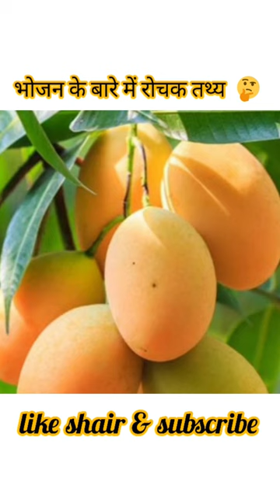Amezing Fact About Food 🤔 Amezing Facts | Mind Blowing Facts in Hind Top 10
Amezing Fact About Food 🤔 Amezing Facts |

cats

food challenge

food status with song

patas

aarti

acche acche games

ahista ahista

ambedkar ka gana

apple 14

army video

bacche

basti ki hasti

best shirt for men

bigil movie

call me daddy song

chirkut baba comedy

chotu dada murga wala

coffee scrub for face at home

contour powder tutorial

cube kaise milate hain

dance plus

danish jain ke video

diwali comedy girl vs boy

doctor g movie kaise download karen

dua

dushyant kukreja

food shorts

funny videos

gana

gane

gf bf song

gum hai kisi ke pyar mein natak

himalayan mountain

hindi movie

ho pardesia

horse

hotstar highlights

hustle 2.0

ipl show

jijaji chhat par hai episode 31

juda kasa banvaycha

kartuns

kawasaki z1000

kolam kuttama

lana lilly

laxmi thal

maggi videos

majisa

makeup short video

maula jatt full movie 2022

mela movie

mind blowing movies in hindi

mitthu beta

munde ne saman le liya

nainital news

new song

oppo m32

pari's lifestyle

photo ka video

r2h

rangoli

rangoli ka design

rolls-royce short video

sanu sohni lagdi

sari ki sari

sauth movie

school lunch

science ki tric

sherdil shergill today full episode

shorts

shrestha karmoji marriage

song

srishti new rap

super 30 full movie in hindi

swimming

tresemme hair serum

who win today match

ya muizzu 41 times tariq jameel

shiddat full movie 2021 in hindi

abdu rozik dil diwana song

ali baba 40 chor episode 39 full

allah

allopathy vs homeopathy in hindi

bangla gaan

bhojpuri song

bigg boss

brazilian movies dubbed in hindi

bridge

burger meme

cake short video

comedy status

facts

5 minute crafts

2nd standard drawing

3 amazing facts

aeroplane

amazing fact

bageshwar dham

bagging 3 songs

crazy xyz

duniya ka sabse khatarnak bike

english song

gane

girl riding bike status

hack

how to use hair mask

hydraulic press

inder pandori new song

kgf chapter 2 movie in hindi

lakhi puja 2022

lana and lilly

lip balm

mirror cube

most funny video 2022

r2h scope of baba

red movie

ringtone 2022

rj naved
super cars

surbhi rathore

unknown facts

fech zich

allah

bangla gaan

bhojpuri song

bridge

burger meme

comedy status

facts music

kesariya funny song

kesi teri khud gar ji

ktm

ladki ko kis kaise karen

life hacks

mussa

nilkamal ke chanda rani

nomi ff

ooty

portable ac

portal

probashe ghorkonna-প্রবাসে ঘরকন্না

ronaldo

school hacks

shirt videos
magnet

mahakali

new movie

option trading

point

prativedan

queen siddiqa vlogs

radha krishna

road king

ronaldo shorts

shankar bhagwan

shiv

short

tota tota

tu bhi toda jayega

ulta chashma

ulta chashma

video clip

waterproof shirt

wwe 50 man royal rumble

कॉमेडी कॉमेडी कॉमेडी

मद्रासी फिल्म

k drama

o sajna

photo khinchne ki style

tamil movies 2022 full movie in hindi...
kamlesh patel

tina ka video

52 gaj ka parameter chalungi

aadi purush

aloe vera

bageshwar dham shorts

basuri basuri song

bewafa movie status

bhoot subah

bhootiya shorts

bike race song gana

carli carli game in hindi

cartoon tv video

chotu dada

comedy

dance ki video

dance video

danish jain ki short video

de de na song

dragon boy yt

explanation

fact

fishing

food shorts

funny video

gadi gadi gadi

gana dj

garba

garib ladka nikal kar ka malik part 3

haircut boys

hindi song

how to make fishing rod at home

ias status

john cena versus roman reigns

joker

kali range jass manak

kalicharan maharaj

kanjoos damad part 2

kapil sharma 266

khabib training

khuda gawah movie

kolkata pandal 2022

ktm

mahesh babu movies in hindi dubbed...

minecraft

minecraft videos

naira kartik song

najeeb

namdhari diwan

papa kya karte hai kapil sharma show

platina bike modified

police wala

prank video

princy parikh

pulsar 250

हैरान कर देने वाले 7रोचक तथ्य

 Interesting fact

shocking facts
 shocking facts in hindi
Amezing facts about